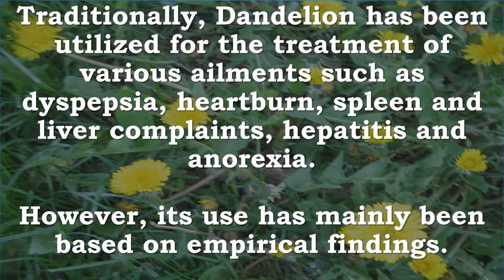Dandelion Taraxacum | Prebiotic, Diuretic, Liver, Antiinflammatory, Antioxidant, Cancer, Blood Sugar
Recommended Supplements –

Nature's Way Dandelion Root; 525 mg Dandelion Root per serving; Non-GMO Project Verified; Gluten Free;Vegetarian;180 Vegetarian Capsules

SUPERIOR QUALITY STANDARDS: Our Dandelion Root is carefully tested and produced to superior quality standards.
TRADITIONAL HEALTH REMEDY: Dandelion Root is a popular bitter herb used for centuries as a traditional health remedy.

Organic Dandelion Root - Traditional Herbal Bitter, 90 Vcaps,(Oregon's Wild Harvest)
In the folk medicine of many countries, Dandelion root is regarded as a "liver tonic", a substance believed to support the liver in an unspecified way.

NOW Foods Dandelion Root 500 mg Caps, 100 ct
Dandelion (Taraxacum officinale) is a common flowering plant found abundantly in all temperate zones of the Northern Hemisphere.
Considered by some to be a nuisance weed with no redeeming properties, Dandelion Root is a source of many naturally occurring compounds including carotenoids, fatty acids, flavonoids and phytosterols.

Dandelion Taraxacum, Diuretic, Liver, Antiinflammatory, Antioxidant, Anticancer, Pain, Blood Sugar, Blood Thinner, Probiotic
Dandelion (Taraxacum spec) is a wild plant that has been used for centuries as a traditional medicine in the relief and treatment of several diseases. This use is due to the presence of sesquiterpenes, saponins, phenolic compounds, flavonoids, and sugars, among others, found in the organs of the plant.

Traditionally, Dandelion has been utilized for the treatment of various ailments such as dyspepsia, heartburn, spleen and liver complaints, hepatitis and anorexia. However, its use has mainly been based on empirical findings.

Recent studies have found out that Dandelion has diuretic (increased production of urine), choleretic (increase the secretion of bile from the liver) , anti-inflammatory, anti-oxidative, anti-carcinogenic (counteracts the effects of a carcinogen or inhibits the development of cancer), analgesic (pain), anti-hyperglycemic (lowers high blood sugar), anti-coagulatory (blood thinner) and prebiotic effects.